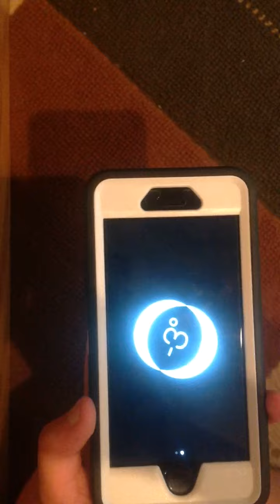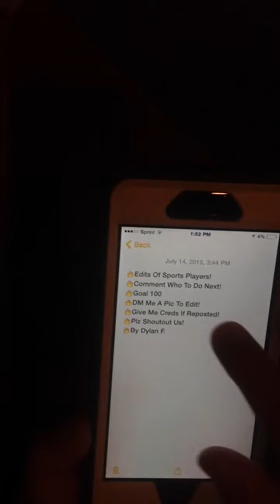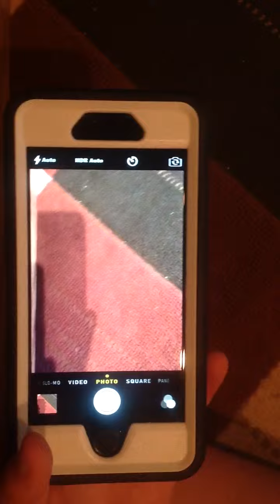7 Things U Can Do On Your IPhone U Didn't Know!